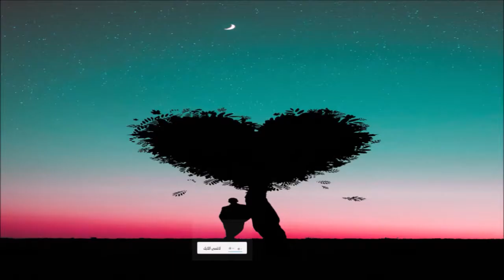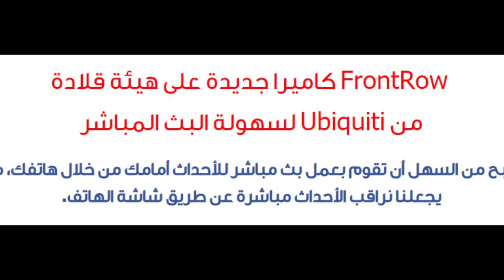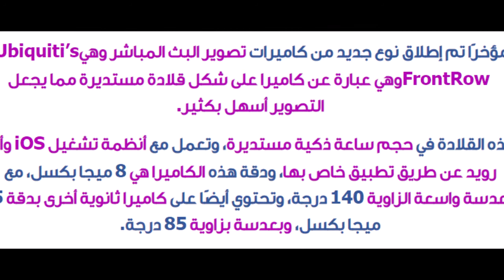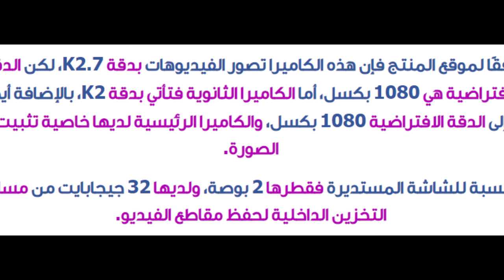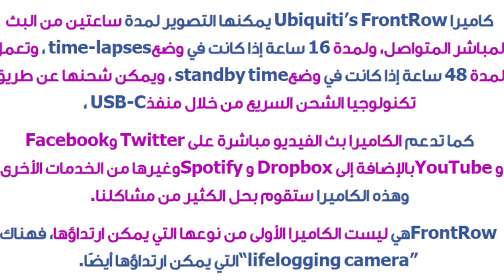FrontRow كاميرا جديدة على هيئة قلادة من Ubiquiti لسهولة البث المباشر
Vicky